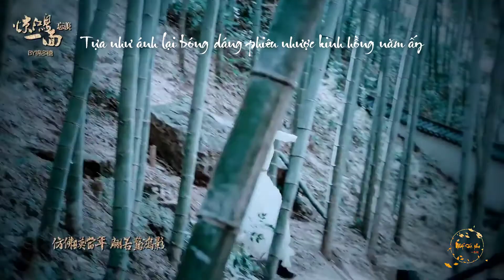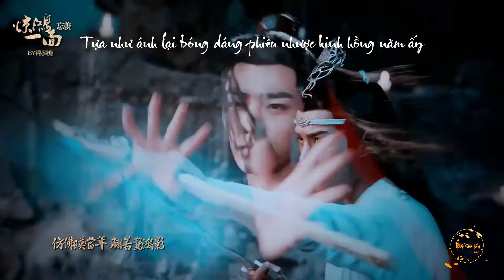[Vietsub][FMV Trần Tình Lệnh] Vong Tiện (BGM: Kinh hồng nhất diện 惊鸿一面)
Vấn vương lần đầu gặp gỡ thuở thiếu niên
Bao năm tháng không làm giảm thâm tình người
Giang sơn như họa nhưng không tài nào sánh được quang cảnh người tiễn ta đi